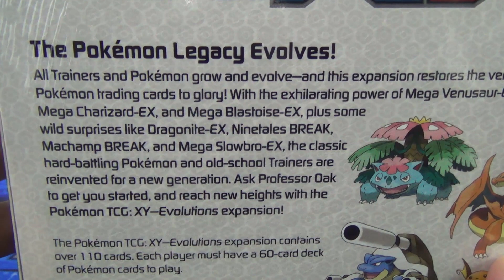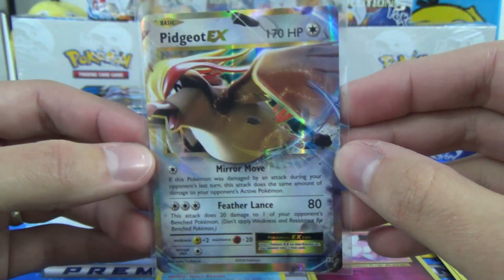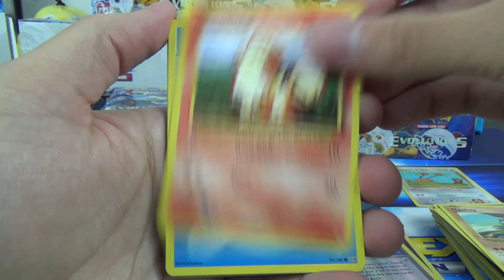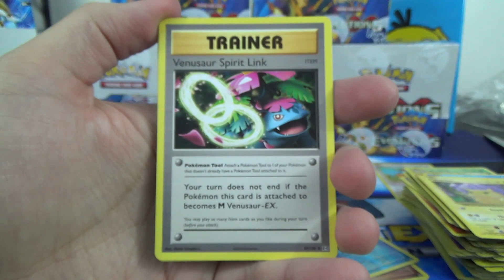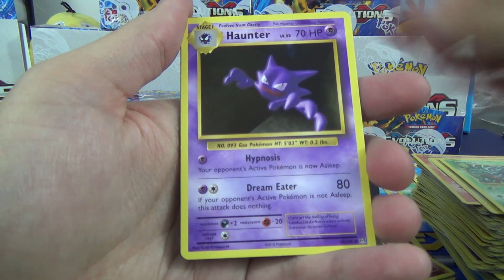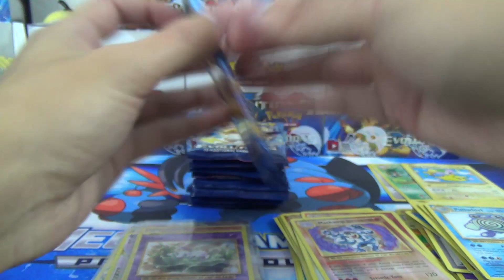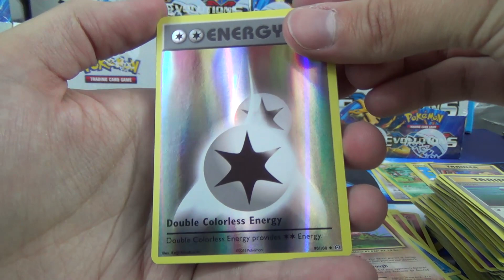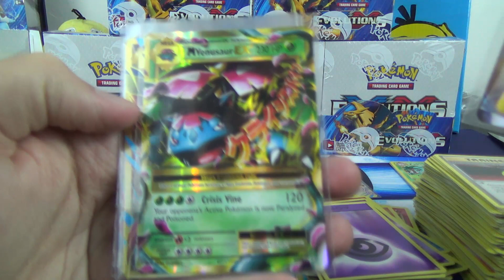Pokemon Cards XY Evolutions Booster Box Opening with SO MUCH SHINE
In today's Pokémon Cards opening we have an XY Evolutions booster box! This thing is chuck full with a ton of shiny goodness and sooooo much nostalgia! I think this ended up being my longest single box openings :-X Hopefully the pulls are deemed to warrant the longer video though :-D

The Pokémon Legacy Evolves!
All Trainers and pokemon grow and evolve and this expansion restores the very first pokemon trading cards to glory! With the exhilarating power of Mega Venusaur EX, Mega Charizard EX, and Mega Blastoise EX, plus some wild surprises like Dragonite EX, Ninetales BREAK, Machamp BREAK, and Mega Slowbro EX, the classic hard-battling pokemon and old school Trainers are reinvented for a new generation. Ask Professor Oak to get you started, and reach new heights with the Pokémon TCG: XY Evolutions expansion!

Buy Pokémon Cards, Lego sets and more in our Amazon store